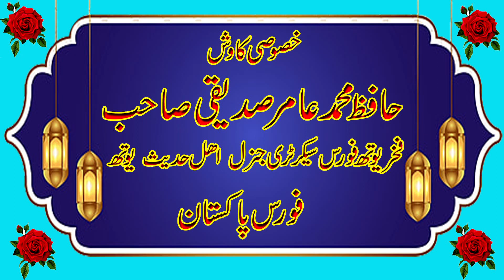Hazrat Maulana Qari Yaseen Haider Sahib Recitation of Holy Quran Jamia Masjid Ahle Hadith Markaz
Hazrat Maulana Qari Yaseen Haider Sahib Recitation of Holy Quran Jamia Masjid Ahle Hadith Markaz Khanpur
Islamic ahle hadees Bayanat Qari. Hafiz. Alim. Allama. Molana. Sahib. Viral. Byanat. Darood. Dars. Sabaq. Telawat. Quran